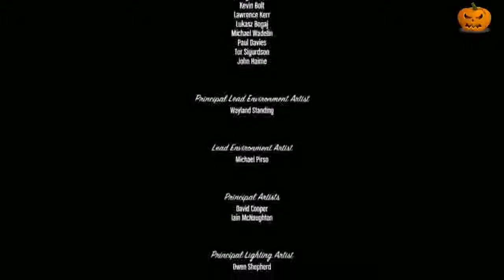GTA 5 Gameplay Walkthrough Part 59 (PS4) - "The FInal Mission" Next Gen PS4